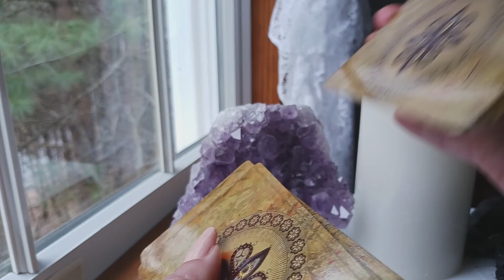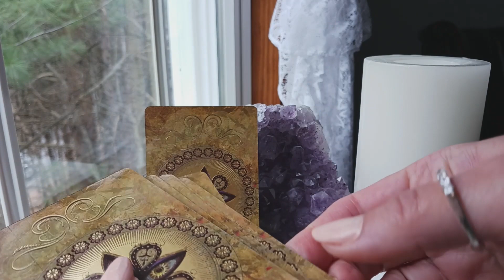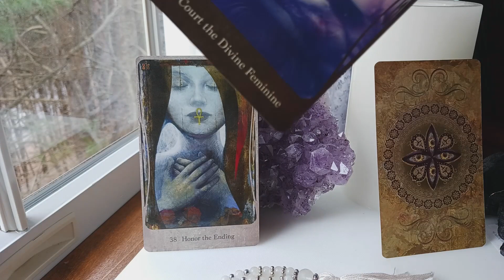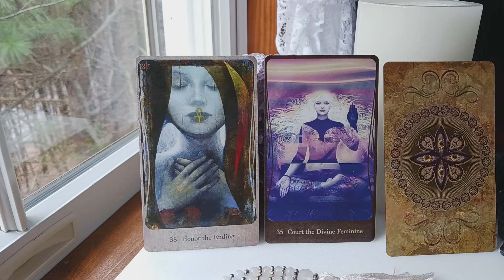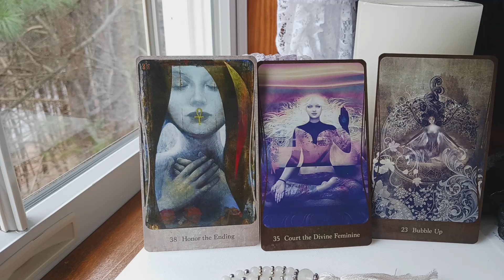WEEKLY APR 10 - APR 16, 2023 Tarot ~ ENDINGS ALLOW NEW BEGINNINGS, EMBRACE RELEASE & LET GO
Tracey HD  gives the weekly angel, oracle & tarot card reading for the week of Apr 3  -  Apr 9, 2022.  She is using  the Divine Nature Oracle by Angi Sullins (Author), Greg Spalenka (Illustrator).  What do the angels want us to know? What is the energy for this week? Watch & find out.